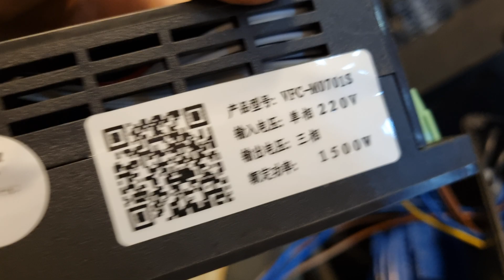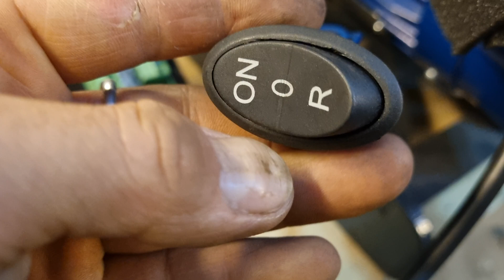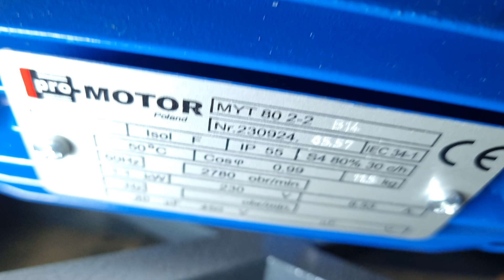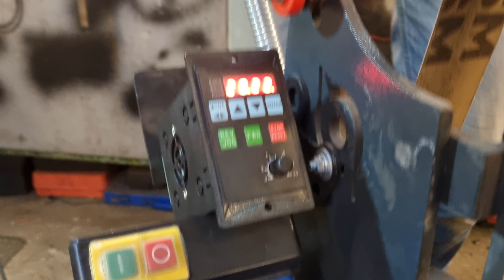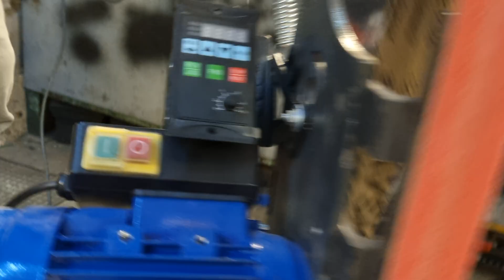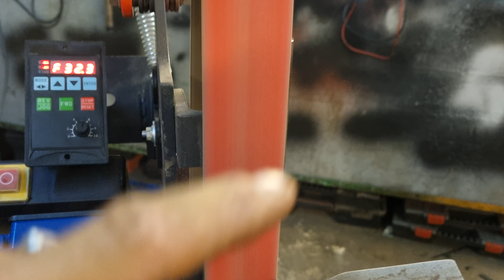JAK ULEPSZYĆ Szlifierkę TAŚMOWĄ 230V (PRUSZYŃSKI!)/SPEED tuning of the 230V PRUSZYŃSKI belt grinder!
Wielu mówiło że się nie da a jednak...W powyższym filmie przedstawiam jak zmodyfikować szlifierkę z silnikiem jednofazowym tak aby posiadała regulację obrotów oraz zmianę kierunku pracy silnika.Modyfikacja ta poszerza zakres możliwości tego zacnego sprzętu. Tel. Warsztat; 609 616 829 Elektromechanika pojazdowa ,ostrzenie narzędzi tnących...